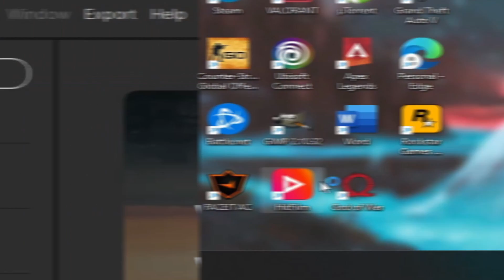CSGO WITH INDIAN NIKO !!!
Come be a part of our official Discord server! :D